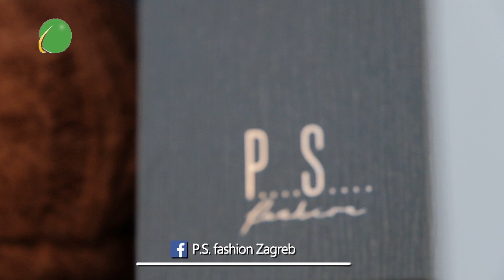P...S...fashion Zagreb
TV reportaža